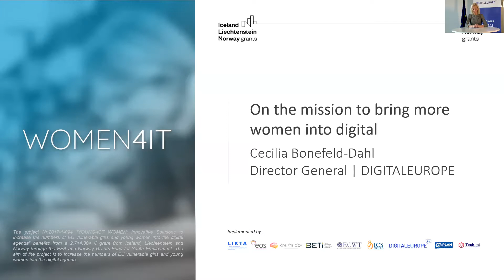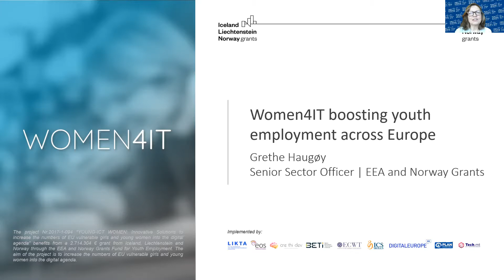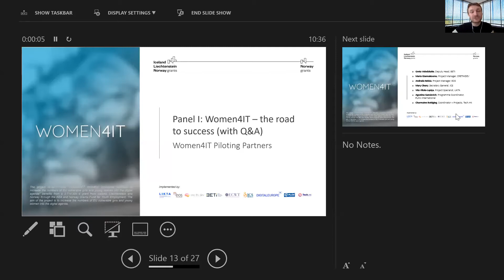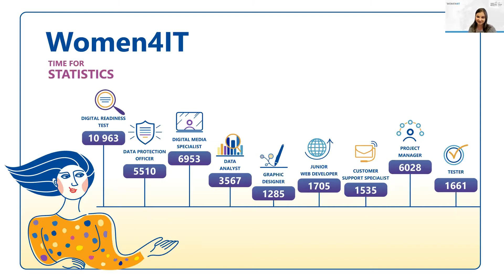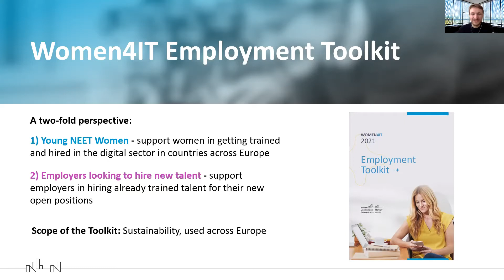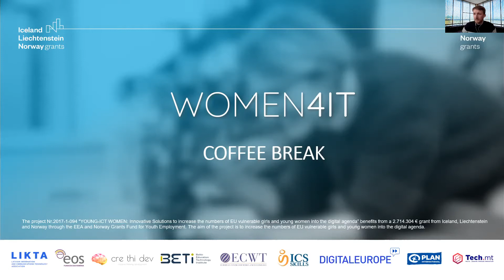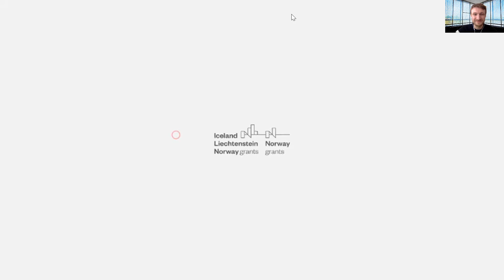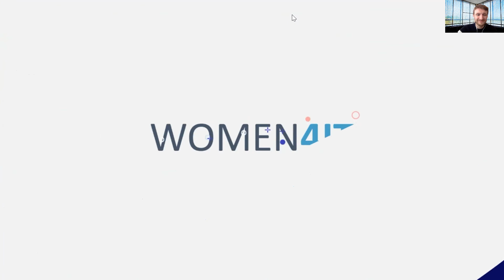Women4IT Conference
Funded by the EEA and Norway Grants’ Fund for Youth Employment, Women4IT aims to empower young women across Europe to enter the digital economy. By providing fully funded, individually tailored digital skills training reflecting current market needs, Women4IT equips women with a set of in-demand digital competencies and employability guidance, setting them on a path to a future-proof career in tech.